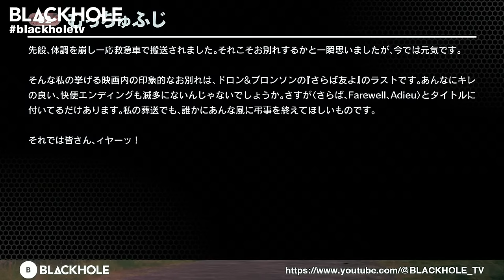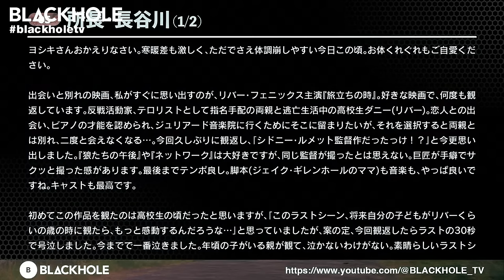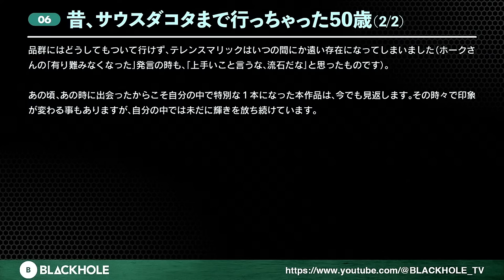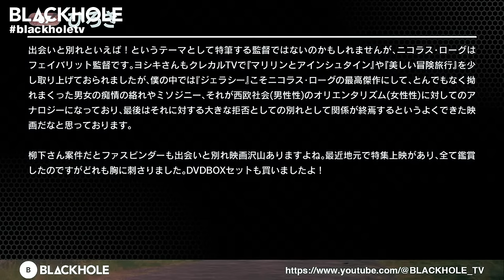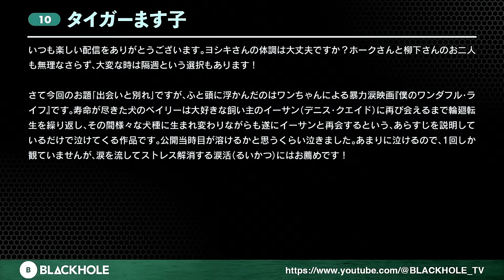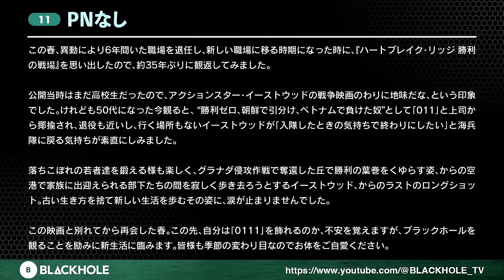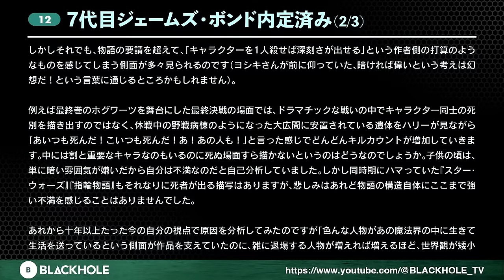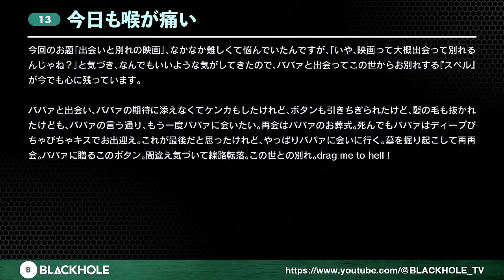BLACKHOLE春の出会いと別れ映画特集（高橋ヨシキ＋てらさわホーク＋柳下毅一郎）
春、それは出会いの季節！　春、それは別れの季節！　というわけで今回は映画にまつわる「出会いと別れ」について、視聴者の皆さんのお便りを中心に楽しくトークします！

最新情報を随時更新！　blackholetv を付けて感想ツイートしてください！

◆高橋ヨシキ
・メルマガ【高橋ヨシキのクレイジー・カルチャー・ガイド】

‹高橋ヨシキさんプロフィール›
ライター、アートディレクター、デザイナー、チャーチ・オブ・サタン公認サタニスト。
著書に映画評集『暗黒映画入門／悪魔が憐れむ歌』（ちくま文庫）、『高橋ヨシキのシネマストリップ』シリーズ（スモール出版）など。
企画・脚本・監督を務めた映画「激怒」絶賛配信中（U-NEXTほか）

◆てらさわホーク
‹てらさわホークさんプロフィール›
ライター。
著書に『シュワルツェネッガー主義』（洋泉社）、『マーベル映画究極批評 アベンジャーズはいかにして世界を征服したのか？』（イースト・プレス）など。

◆柳下毅一郎
・WEBマガジン【柳下毅一郎の皆殺し映画通信】
‹柳下毅一郎さんプロフィール›
映画評論家、翻訳家。
著書『興行師たちの映画史 エクスプロイテーション・フィルム全史』(青土社)など。
ガース柳下の筆名で『ファビュラス・バーカー・ボーイズの映画欠席裁判』(洋泉社/文春文庫)を町山智浩と共著。
訳書にアラン・ムーア／ジェイセン・バロウズ〈ネオノミコン〉シリーズ、ジョン・ウォータ
ーズ『ジョン・ウォーターズの地獄のアメリカ横断ヒッチハイク』 （国書刊行会）など。